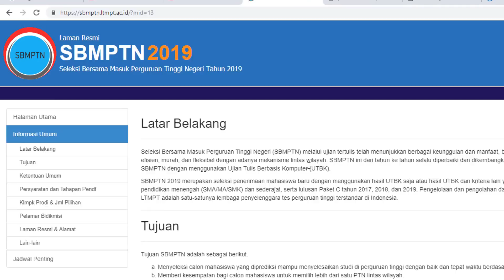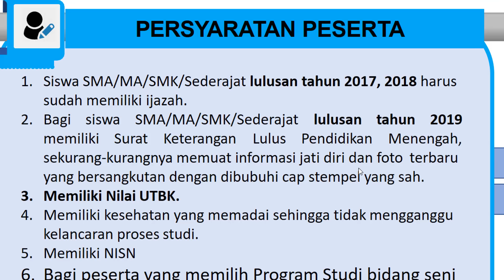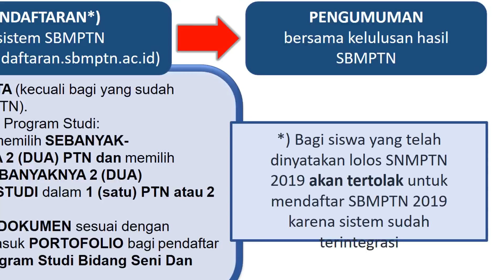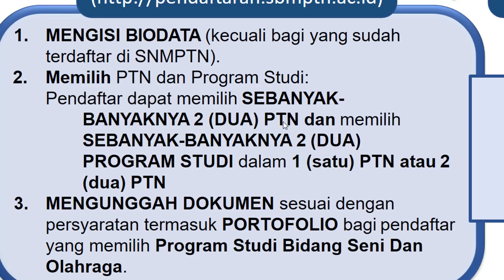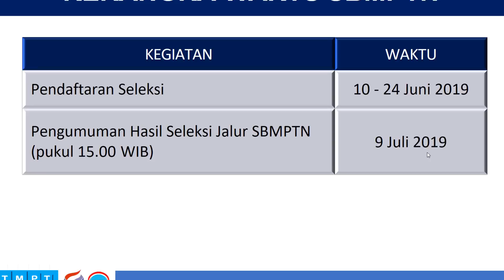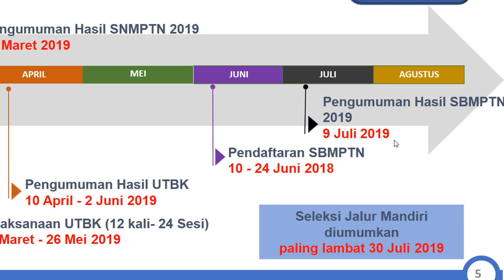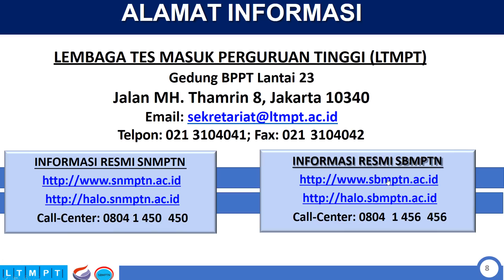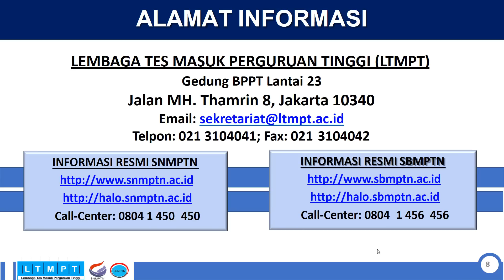Tahapan Pendaftaran SBMPTN 2019 | Seleksi Bersama Masuk Perguruan Tinggi Negeri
Silahkan tinggalkan komentar untuk sharing permasalahan bersama.

Mudah-mudahan Bermanfaat.

Seleksi Bersama Masuk Perguruan Tinggi Negeri (SBMPTN) melalui ujian tertulis telah menunjukkan berbagai keunggulan dan manfaat, baik bagi kepentingan nasional, PTN, maupun peserta. Bagi peserta, manfaat seleksi bersama adalah lebih efisien, murah, dan fleksibel dengan adanya mekanisme lintas wilayah. SBMPTN ini dari tahun ke tahun selalu diperbaiki dan dikembangkan sesuai dengan perkembangan zaman dan kemajuan teknologi. Pada tahun 2016 mulai diperkenalkan juga SBMPTN dengan menggunakan Ujian Tulis Berbasis Komputer (UTBK).

SBMPTN 2019 merupakan seleksi penerimaan mahasiswa baru dengan menggunakan hasil UTBK saja atau hasil UTBK dan kriteria lain yang ditetapkan bersama oleh PTN. UTBK dapat diikuti oleh siswa lulusan tahun 2017, 2018, dan 2019 dari pendidikan menengah (SMA/MA/SMK) dan sederajat, serta lulusan Paket C tahun 2017, 2018, dan 2019. Pengelolaan dan pengolahan data untuk kepentingan seleksi jalur SBMPTN dilakukan oleh Lembaga Tes Masuk Perguruan Tinggi (LTMPT). LTMPT adalah satu-satunya lembaga penyelenggara tes perguruan tinggi terstandar di Indonesia.